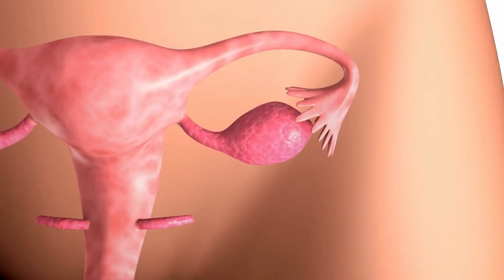Infertility Treatment with Dr Marlain Mubarak | At King's College Hospital in Dubai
Dr Marlain Mubarak, Consultant Obstetrician and Gynaecologist, sheds light on the challenges of infertility that couples may encounter.

At King’s, Dr Marlain and the team is here to help you and offer the support you need.

Dubai Hills Hospital
8007777